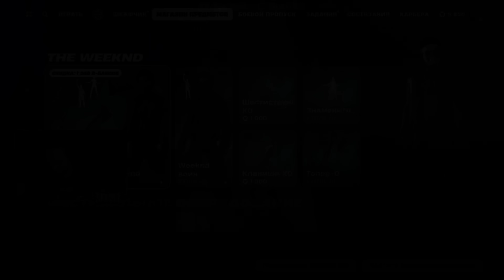❓ЧЕ ПО ЧЕМ 04.02.24❓ Комплект *ПТИЧЬЯ ЯРОСТЬ* НОВИНКА в ФОРТНАЙТ! МАГАЗИН ПРЕДМЕТОВ ФОРТНАЙТ, ОБЗОР!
Смотрим весь магазин предметов Fortnite, смотрим магазин каждый день, обзор и разбор магазина предметов Фортнайт за 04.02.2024.

1000 VB Мокка с мятой
1000 VB Пломбир
500 VB Ледяная молния

500 VB Good 4 u
500 VB Thunder
500 VB I still haven't found what i'm looking for
500 VB March of the pigs
1300 VB Комплект dookie для sparks (в работе)
500 VB Basket case
500 VB Welcome to paradise
500 VB When i come around

500 VB Pompeii
500 VB Cradles
500 VB I
500 VB Cake by the ocean
500 VB Bad romance
500 VB Can't feel my face
500 VB Emo girl
500 VB The hand that feeds
500 VB Go with the flow
500 VB Counting stars

500 VB Believer
500 VB Take my breath
500 VB Highway tune
500 VB Vampire
500 VB Dog days are over
500 VB The search
500 VB Get him back!
500 VB Save your tears
500 VB Nothing's alright
500 VB Zombie

500 VB Dirty little secret
500 VB With or without you
500 VB Seven nation army
500 VB Beautiful day
500 VB Buddy holly
500 VB Bad guy
500 VB The hills
500 VB Less than
500 VB Say so
1200 VB Ловелас

1500 VB Bugha
800 VB Клинки bugha
1800 VB Ali-a
800 VB Технологичный посох

1500 VB Lachlan
1200 VB Pwr-резатели
1800 VB Sypherpk
1200 VB Сюгоки
800 VB Скимитар sypher

1500 VB Chica
800 VB Складной клинок аиды
1500 VB Thegrefg
800 VB Жезл-геймпад

1500 VB Фенечка
800 VB Всевидящее око
1200 VB Сталь
1200 VB Обойма
1500 VB Бандольер

1200 VB Кораллина
1500 VB Морская звезда
800 VB Коралл
500 VB Скромный улов
800 VB Свежая рыба
800 VB Голотурии

2600 VB Комплект «птичья ярость»
1200 VB Текс фламинго
1200 VB Сержант уткинс
1200 VB Кукарек
800 VB Космический клюв

200 VB Ликование
500 VB Металлист
1700 VB Комплект «хвостатый демон»
1200 VB Мяусгуль
800 VB Проклятый улов

1800 VB Комплект «кибертехнологии»
1200 VB Киберциклоп
800 VB Киберкопьё
800 VB Ультрадоска

1500 VB Джек скеллингтон
800 VB Леденцовый зонтик
1200 VB Сани джека

3500 VB Комплект the weeknd
1800 VB Weeknd-воин
1000 VB Шестиструнка xo
1000 VB Клавиши xo
500 VB Знаменитость
500 VB Топор-o

1500 VB Комплект endo

2500 VB Комплект diesel